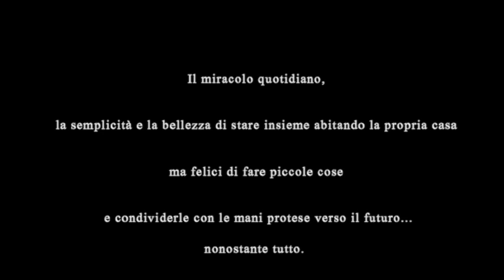Un Villaggio in ogni Casa| Un Villaggio per Crescere a Cosenza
Il miracolo quotidiano, la semplicità e la bellezza di stare insieme abitando la propria casa ma felici di fare piccole cose e condividerle con le mani protese verso il futuro ... nonostante tutto.